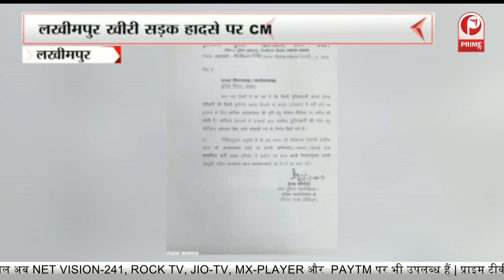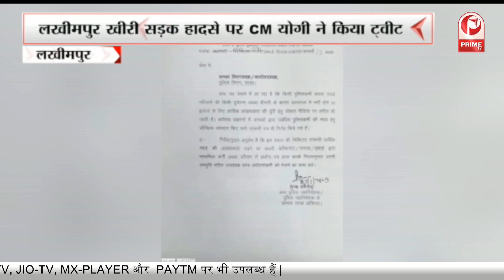LUCKNOW : योगी सरकार ने जिलों में बनाए प्रभारी मंत्री || Prime Tv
LUCKNOW : योगी सरकार ने जिलों में बनाए प्रभारी मंत्री #||PrimeTv